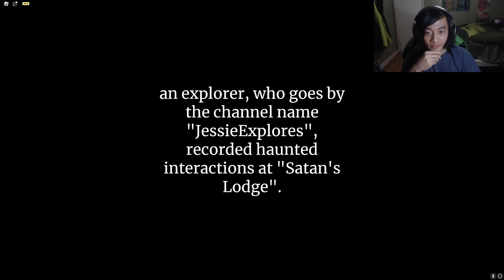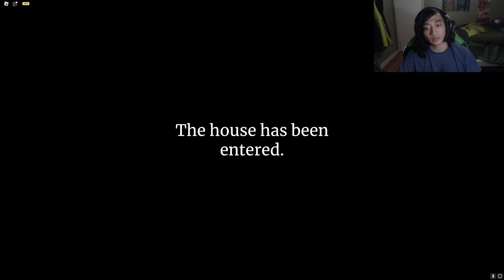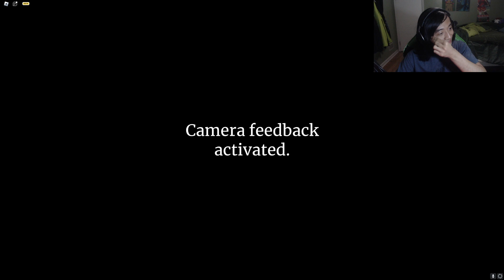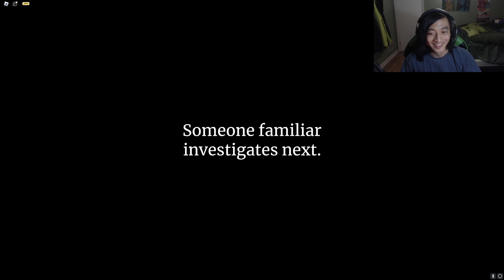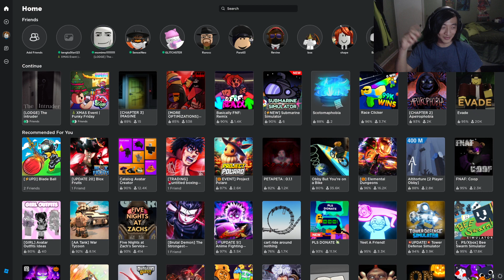This NEW Update for The Intruder WASN'T SO HOT...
Hey everyone, it's thatTVguy and welcome back to another Roblox Horror Game video! Today we are back playing The Intruder! But this time, we are playing the new update for The Intruder called "Satan's Lodge!" Now all I'm going to say about this new update that was released on October 1st...it's not so hot. This was way too short in my opinion, and I feel like the devs could've done better, but I'm not no developer for Roblox or any game on Roblox, so I wouldn't know. Anyways enjoy the video!

▶Animation Channel!

If you looked through this description...CONGRATS! Pat yourself on the back!